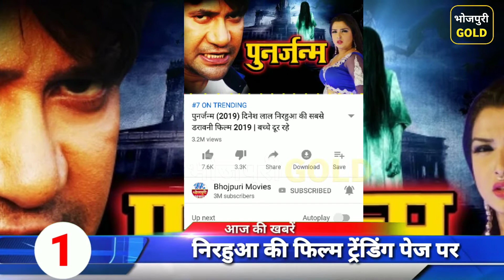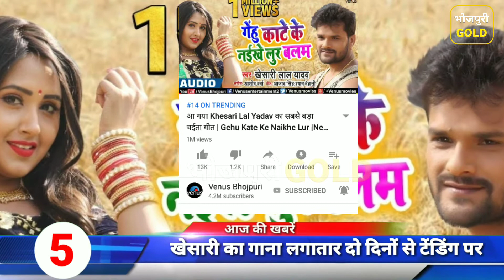आज की ताज़ा खबरे#105 निरहुआ और पवन सिंह की फिल्म,चिंटू की फिल्म नायक ट्रेलर रिलीज़ डेट,खेसारी और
निरहुआ और पवन सिंह की फिल्म,चिंटू की फिल्म नायक ट्रेलर रिलीज़ डेट,खेसारी और निरहुआ लगातार दो दिनों से ट्रेंडिंग पर,दुल्हन हम ले जाएंगे का ऑडियो गाना रिलीज़,गुंजन सिंह का वीडियो गाना,दीपक दिलदार का वीडियो गाना,खेसारी नहीं करेंगे कोई पार्टी ज्वाइन,राकेश मिश्रा ।